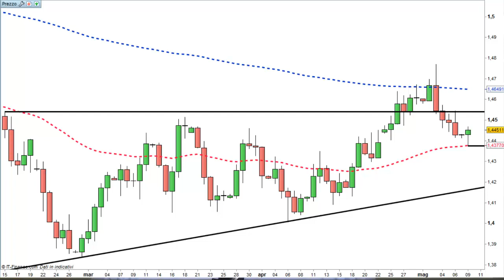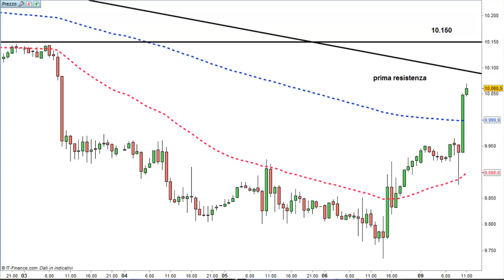Dax torna sopra 10 mila punti in attesa dei dati sul Pil - Weekly Express 9/05/2016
Dax torna sopra 10 mila punti in attesa dei dati sul Pil

Partenza di settimana positiva per i listini europei, nonostante le indicazioni di debolezza arrivate dalla Cina durante il week end.

La bilancia commerciale ad aprile ha segnato un surplus in crescita ad oltre 45 miliardi di dollari, complice un calo dell'export quasi del 2% e un tonfo dell'import poco meno dell'11%.

Dal punto di vista politico, la settimana si apre con l'Eurogruppo straordinario chiamato a pronunciarsi sul pacchetto di aiuti alla Grecia, dopo l'approvazione della riforma fiscale e sulle pensioni di ieri.

Le misure passate in Parlamento prevedono un aumento delle tasse di circa 3,6 miliardi, con l'Iva che passa al 24 dal 23% attuale.

L'Eurogruppo dovrà decidere se dare via libera alla nuova tranche di aiuti da 5 miliardi, necessaria a pagare gli oltre 3,5 miliardi di debiti in scadenza a luglio, evitando il default.

Sul fronte macro, la seduta più interessante rimane quella di venerdì, quando saranno resi noti i dati sulla crescita della zona euro e le vendite al dettaglio negli Usa.

Dal punto di vista trading, il cambio Euro/Dollaro stamane oscilla nuovamente intorno a 1,14. La prima resistenza passa a 1,1460-1,1480, massimi abbandonati giovedì.

Solo un superamento di tale riferimento potrebbe gettare le basi per un ritorno verso 1,16, picchi della scorsa settimana.

Il primo livello di supporto passa invece per 1,1380, minimi della notte, al di sotto del quale la discesa potrebbe proseguire verso 1,13 e poi 1,1220, minimi delle ultime 6 settimane.

Il cedimento di tale riferimento potrebbe aprire a un test verso la trend line rialzista che congiunge i minimi crescenti da dicembre, ora in transito a 1,10.

Rimane debole la sterlina nella settimana della riunione della Bank of England. Il cable stamane ha tentato un test alla media mobile a 50 giorni, a 1,4375.

Al di sotto di tale riferimento, si potrebbe assistere a un estensione dei cali sino a 1,4200, dove si sta portando ora anche la trend line rialzista che congiunge i massimi degli ultimi due mesi.

Al rialzo, è necessario un superamento di 1,4540 per poter sperare in un allentamento delle pressioni ribassiste recenti.

Tra gli indici, molto tonico rimane oggi il Dax, tornato con prepotenza sopra area 10 mila punti dopo i dati positivi arrivati dalla produzione industriale di marzo.

L'indice sembra essere ripartito con decisione dopo aver chiuso il gap rialzista lasciato aperto la scorsa settimana a 9,760 punti. Il prossimo target rimane in area 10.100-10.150 punti, livello oltre il quale il mercato potrebbe tornare a mettere pressione ai 10.600 punti.

Indicazioni ribassiste si avrebbero con il ritorno sotto area 10 mila punti, preludio per un ritorno verso i bottom della scorsa settimana, a 9.730 punti.